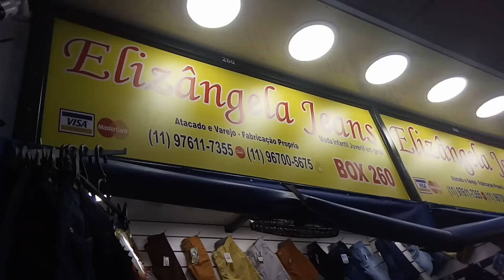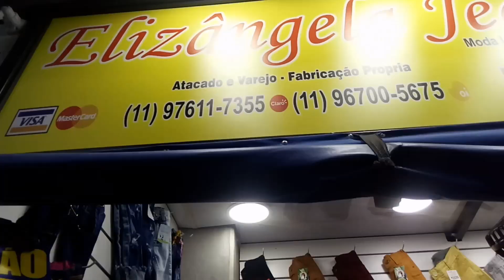Novo fornecedor de moda infanto juvenil Jeans no Brás Elisangela Jeans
Infanto juvenil Jeans no Brás, encontramos no shopping azulão um box muito legal, estamos falando da Elisangela Jeans que vende moda infanto juvenil como calças e bermudas alem de lindas jardineiras confira. Aprenda a Importa do Paraguai Legalmente

Curso Pizzaiolo